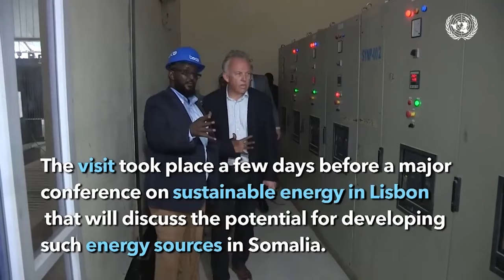Guddoomiye Cabdicasiis: "Waxaan caawa qireynaa in Shacabka Kaaraan aysan aheyn Ciyaal Weero".